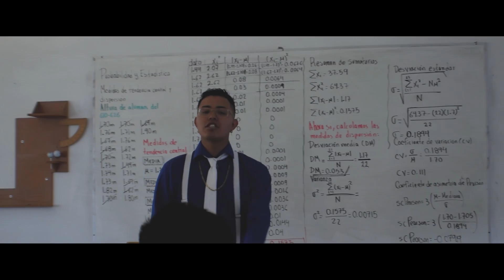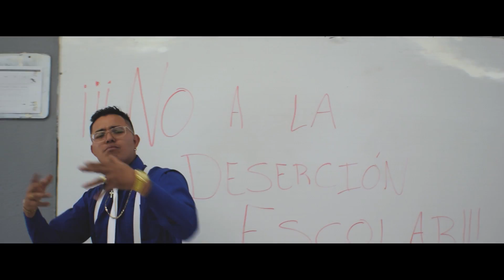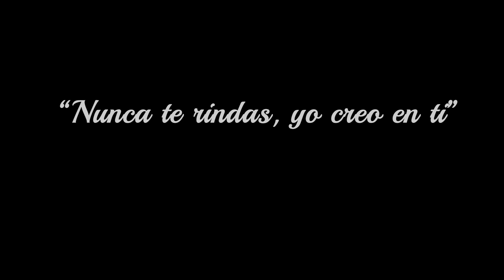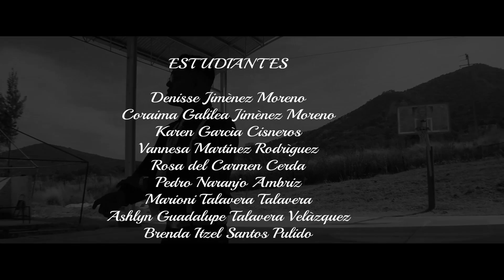Deserción - Weed GM (Video Clip) (CECYTE PUREPERO) 2022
Mensaje dirigido a todo aquel que estudia, el éxito está para todos aquellos que están ocupados buscándolo, nunca abandones tus sueños...